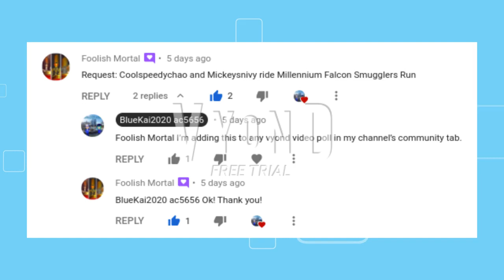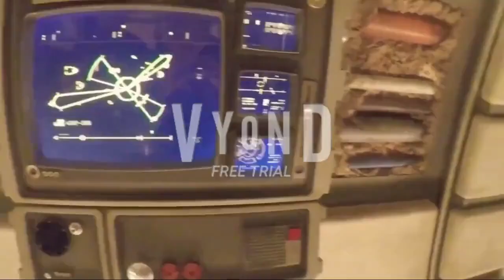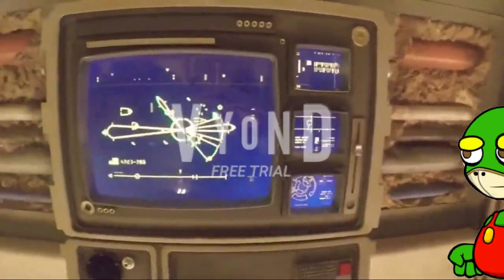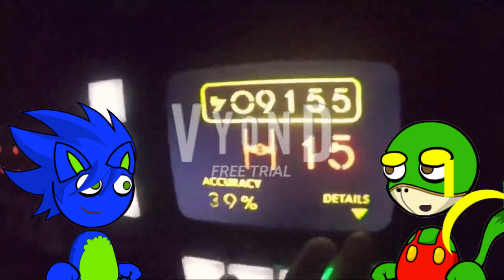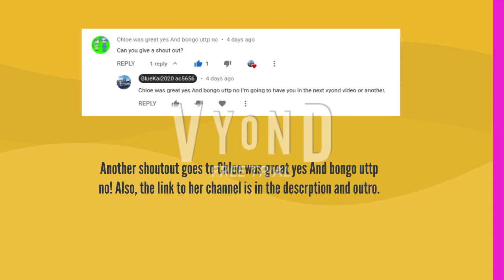coolspeedychao and Mickey Snivy rides on Millennium Falcon Smugglers Run at Disneyland Park | Vyond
Here in this GoAnimate/Vyond video, coolspeedychao and Mickey Snivy are riding on Millennium Falcon Smuggler's Run with Hondo Ohnaka in Star Wars Galaxy's Edge (Batuu) at Disneyland Park in Anaheim, California, USA. And yes, that makes up a tribute that in reality, Disneyland and California Adventure used to operate so lately until since 3/14/2020 that the parks are now closed indefinitely still due to the coronavirus (COVID-19) sticking around the world!

And also, credit to coolspeedyjosh for his character coolspeedychao.

Ride Preshows and On-Ride Footage filmed by awesomecaillou5656 (Used footage is in this long full experience POV out of this attraction